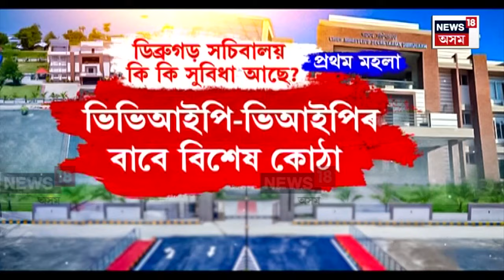Dibrugarh Secretariat : ডিব্ৰুগড়তে দিছপুৰৰ সুবিধা পাব উজনিবাসীয়ে | N18V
Dibrugarh Secretariat | এতিয়াৰে পৰা উজনি অসমৰ লোকে দিছপুৰলৈ নোযোৱাকৈয়ে চৰকাৰী কাম কাজ নিষ্পত্তি কৰিব পাৰিব। কিয়নো ডিব্ৰুগড়তে দিছপুৰৰ সা-সুবিধা পাব উজনি অসমৰ ৰাইজে। ডিব্ৰুগড়ৰ মাইজানস্থিত জলসম্পদ বিভাগৰ অত্যাধুনিক অতিথিশালা উন্নীতকৰণ কৰি দিয়া হ’ল সচিবালয়ৰ ৰূপ।